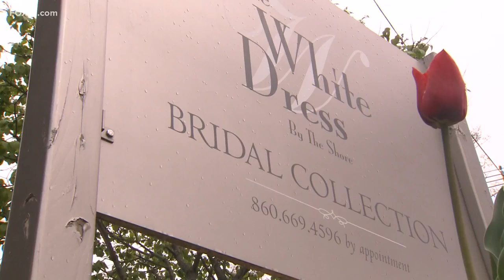You're Invited | Picking the perfect wedding dress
At the height of the pandemic, manufacturing times were delayed, resources were unavailable, and tensions were high.